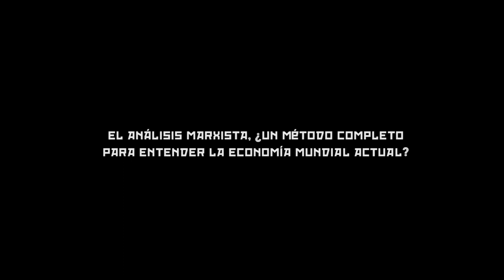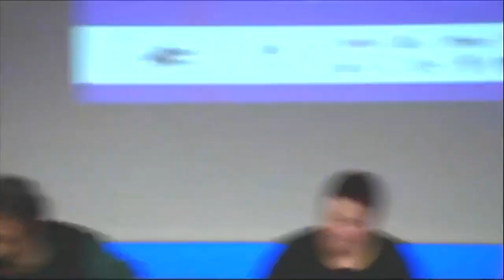Xabier Arrizabalo - El análisis marxista,¿un método para entender la economía mundial?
El análisis marxista, ¿un método completo para entender la economía mundial actual?

Conferencia de Xabier Arrizabalo ( UCM, Madrid ).
Xabier Arrizabaloren hitzaldia ( UCM, Madrid ).
Lecture of Xabier Arrizabalo ( UCM, Madrid ).

Congreso internacional Karl Marx ( 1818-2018), crítica de la economía política.
Celebrado en Bilbao los días 1,2 y 3 de mayo del 2018.